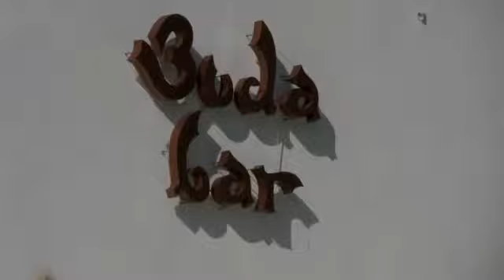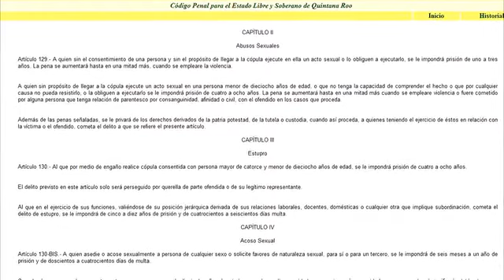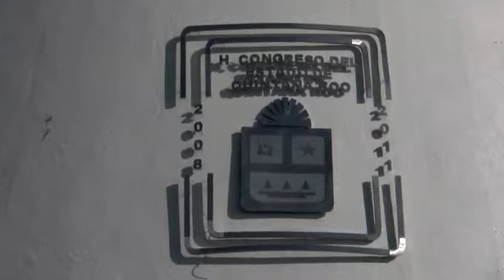CASO KALIMBA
EL INICIO DEL PROBLEMA.